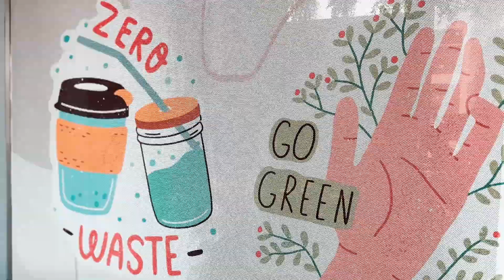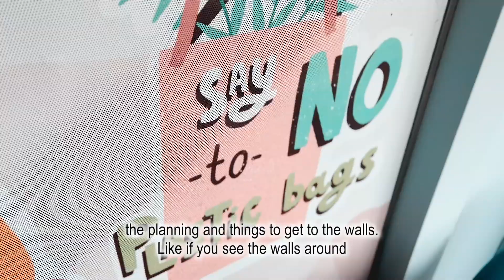THE DAY I WENT VEGAN.. KINDA hahah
Most Africans love their MEAT! So, vegan food is not something they think of, when trying new dishes... so, I went to Just Vegan Jumeriah restaurant in Dubai.

Hi! I'm Mayowa Adegoke - Lady Mayowa - a Dubai based media professional and content creator. I post videos about experiences in Dubai (UAE), vip interviews, events and much more.